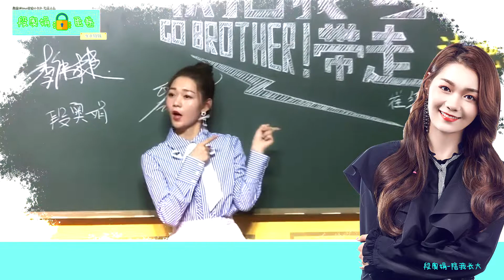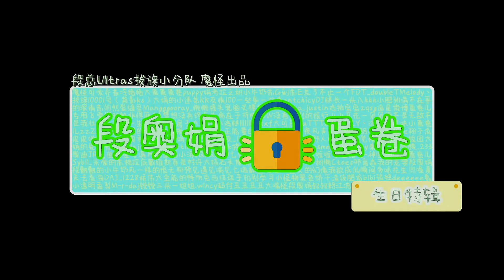火箭少女101【段奥娟】段奥娟锁蛋卷！听陪我长大，体验段奥娟与粉丝之间的情谊（生日特辑：段奥娟1228生日快乐）